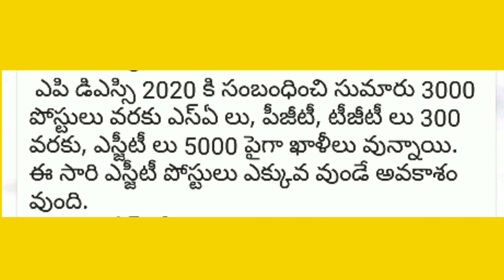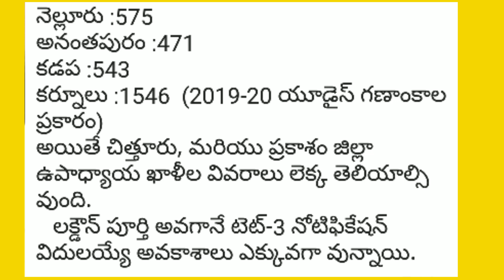AP TET latest news today | AP DSC 2020 updates today | AP TET Notification 3 -2020